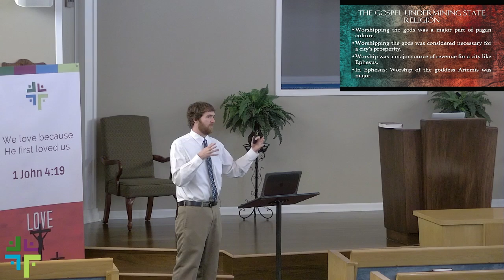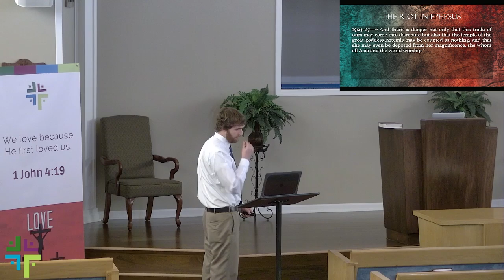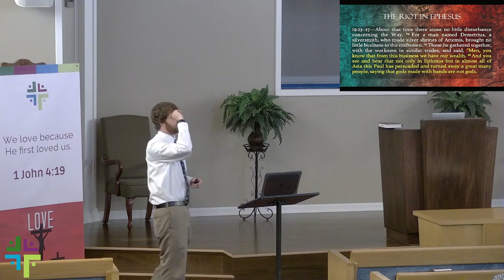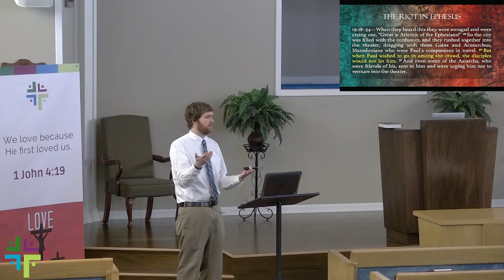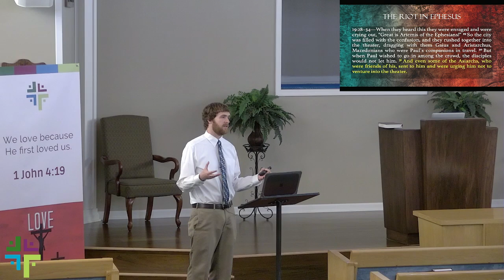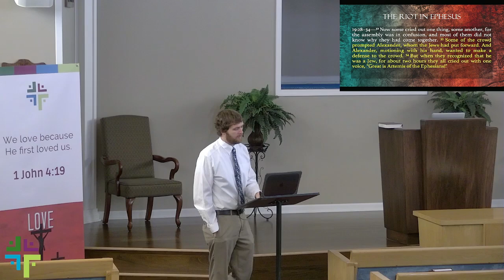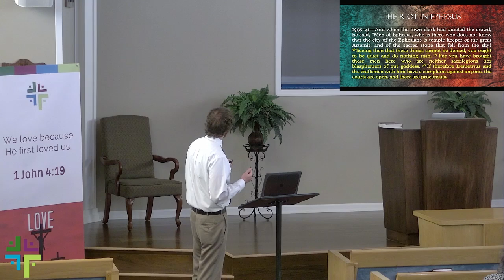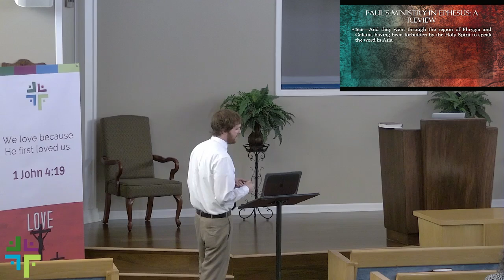A Riot in Ephesus (TTETE 47)